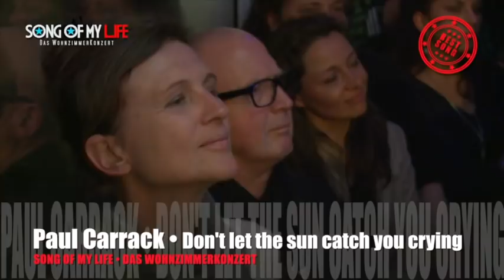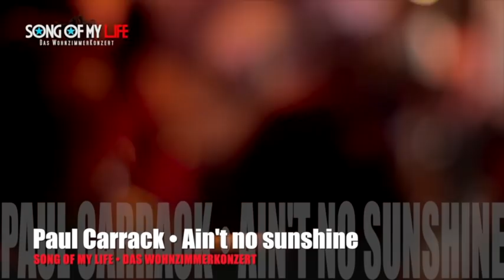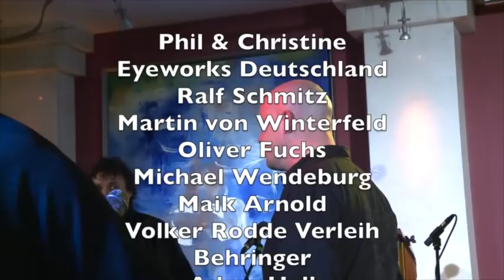Paul Carrack & Martin Ernst AllStars - The Complete Wohnzimmerkonzert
A great Living- Room- Concert @ Martin's home, Germany 2012
"Song of my Life"

Setlist (Thanks John):
[00:00] If you love me ("FIRST SONG")
[02:39] Don’t let the sun catch you crying ("BEST SONG")
[06:41] Another cup of coffee
[11:55] Silent running
[18:50] Love will keep us alive
[23:42] I don’t wanna hear anymore
[28:36] The living years
[35:11] How long
[40:07] Over my shoulder
[47:08] Ain’t no sunshine
[51:57] What’s going on

Vocals, Grand Piano & Guitar
PAUL CARRACK

The Band:
Martin Ernst AllStars

Drums
Thomas Väth

Percussion & Vocals
Joyce Deighton

Bass
Stefan Rademacher

Guitars
André Orsel

Guitars & Vocals
Dorien Deighton

Keyboards
Janosch John

Grand Piano & Hammond B3
Martin Ernst

Trumpet
Frank Wiesen

Sax
Flavius Teodosiu

Vocals
Valerie Scott
Tate Simms
Andrew Muller

Live Sound, Recording & Mix
Janosch John
Martin Ernst
DogHouseStudios

Live Sound
Jonas Gehrmann
Hagü Schmitz/XOUND

Backline
Patris Kirchhof/artduschock

Live Video
Detlev Sackenheim
Pablo Kievernagel
Michael Pfeiffer
Karim Durra
Eric Possmann
Ralf Schmitz

Photography
Hagü Schmitz
Guido Beutler

Video Edit
Janosch John

Graphics
Karim Durra
Michael Smit

Paintings
Sascha Reichert

Lights
Oliver Heuer/SONIC STUDIO
Willi Hoch

Accounting
Gerd Bodden
Rosemarie Severin

Catering
Dorien, Mini, Gustav, Heidi and so many dear friends

Special Thanks to:

Phil & Christine

Eyeworks Deutschland
Ralf Schmitz
Martin von Winterfeld
Oliver Fuchs
Michael Wendeburg
Maik Arnold

Volker Rodde Verleih

Behringer

Adam Hall

KORG & MORE
Simon Steinhoff, Michael Geisel
Daniel Flynn, Thomas Türling, Michael Romeis

HAMMOND

KAWAI
Michael Kunz

ari records

Tone de Cologne Publ.

DogHouseStudios